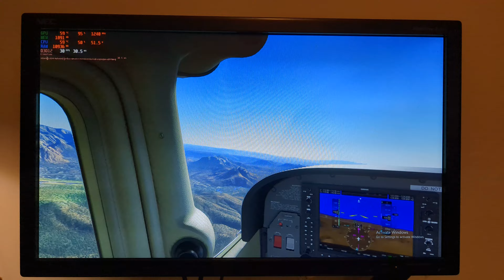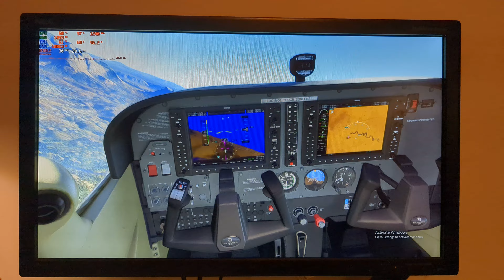Microsoft Flight Simulator on Integrated Graphics!!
Ryzen 3 3200G/16GB 3200MHz
full gaming test coming in like half an hour it's processing right now